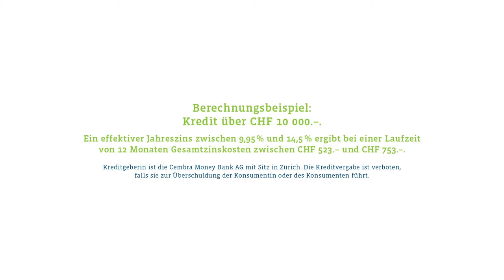Cembra Money Bank - Auto Werbespot DE